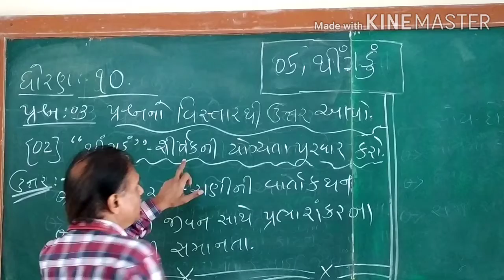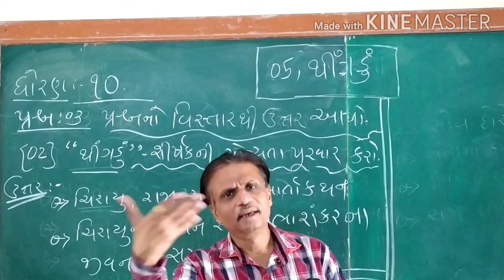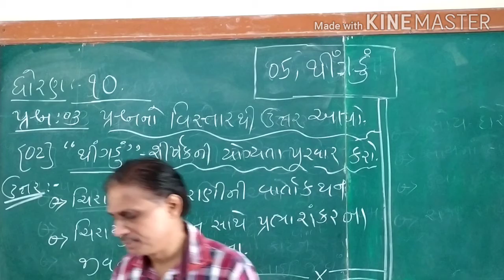12 come 05 thingadu long ans